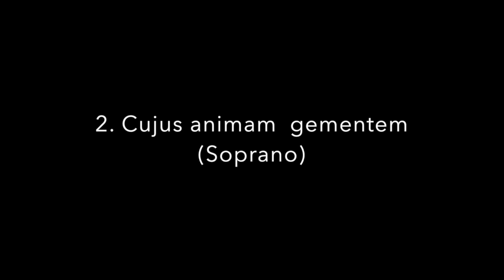2. Cujus animam gementem (Soprano)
This video is about 2. Cujus animam gementem (Soprano)